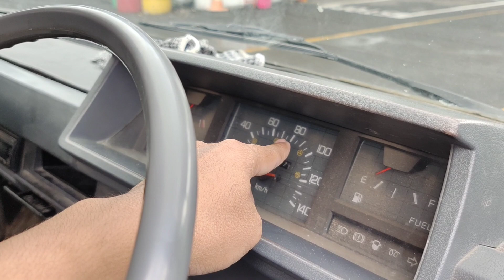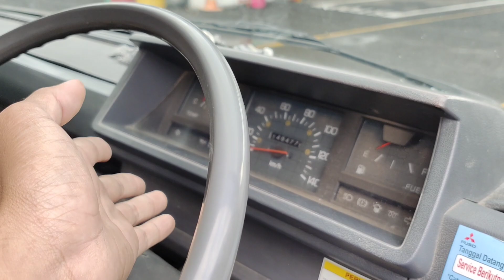Ciri Ciri Mobil Yang Harus SPOORING dan BALANCING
Berikut hal yang harus diperhatikan sebelum melakukan spooring dan balancing dimobil serta tanda tanda mobil kita harus dilakukan spooring dan balancing..